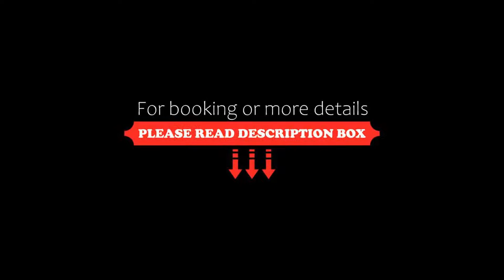NH Collection Salamanca Palacio de Castellanos, Salamanca, Spain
About Property:
This elegant hotel is situated in the heart of historic Salamanca, opposite the beautiful Convento de los Dominicos. It offers free Wi-Fi throughout.
The NH Collection Salamanca Palacio de Castellanos is set in a former palace. It is built around a courtyard dating from the 15th century. The summer terrace is opposite the Convent and is open from 11:00 until 00:00. It offers views over the Convent and the Plaza del Concilio de Trento.
Rooms are all air conditioned. They all have satellite TV...
Property Type: Hotel
Address: San Pablo, 58-64, 37008 Salamanca, Spain
Searching For
1. NH Collection Salamanca Palacio de Castellanos - Salamanca - Spain
2. NH Collection Salamanca Palacio de Castellanos - Salamanca - Spain Address
3. NH Collection Salamanca Palacio de Castellanos - Salamanca - Spain Rooms
4. NH Collection Salamanca Palacio de Castellanos - Salamanca - Spain Amenities
5. NH Collection Salamanca Palacio de Castellanos - Salamanca - Spain Offers and Deals
Audio Credit:
Track Title: Blank Slate
Artist: VYEN